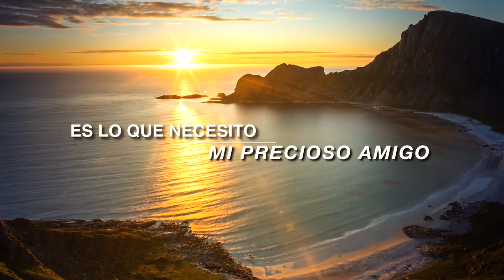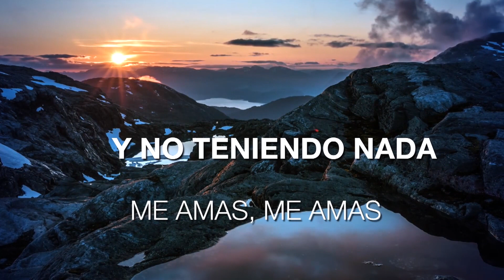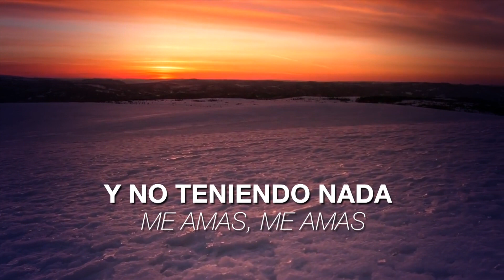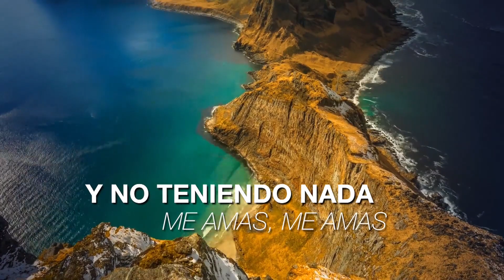Clip Musical - Nombre Precioso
Aprenda esta hermosa canción, "Nombre Precioso".